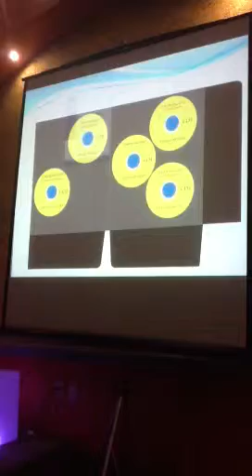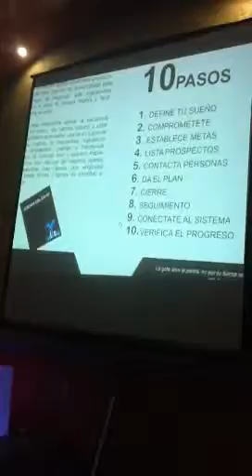MegaHealth Tlaxcala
Luis Felipe